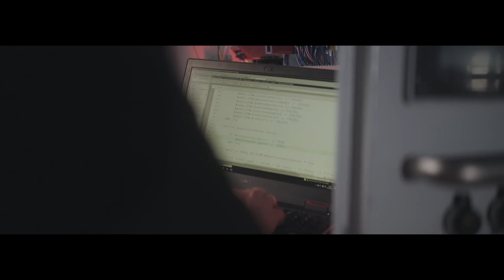Dynatec promo video 2024